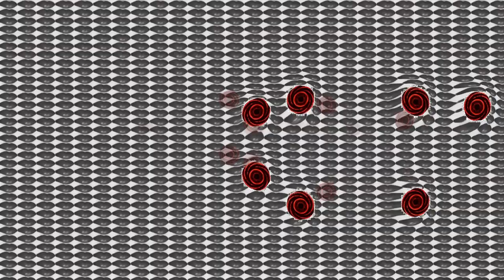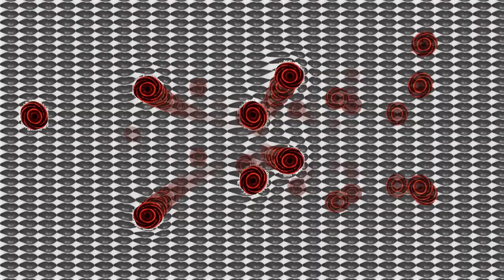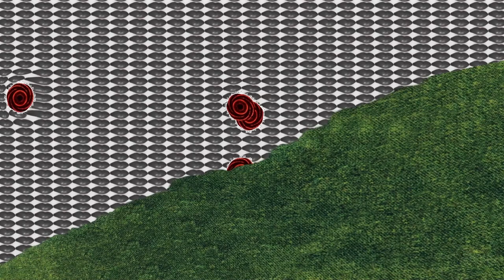Webley's sun helmet attacked by a faithful hordes of hungry pulp magazines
Unexpected rising of the curtain